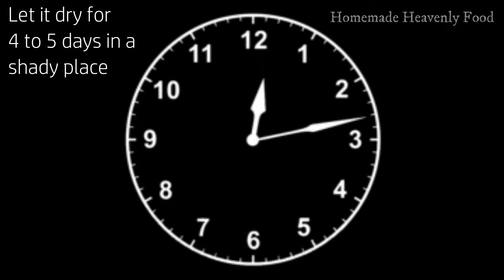Mint / Pudina powder at home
No part of this video (including thumbnail images )  may be reproduced or transmitted in any form or by any means, electronic or mechanical, without the written permission of the copyright holder